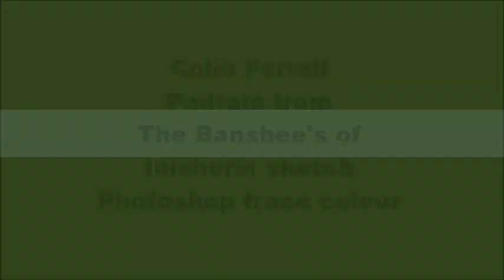Colin Farrells, Padraic 'The Banshees of inisherin' sketch, trace and colour on Photoshop.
Colin Farrell Padraic from the banshees of inisherin sketch, trace and colour on Photoshop. Video edited on windows movie maker. sketch and tracing by Darren Harkin.